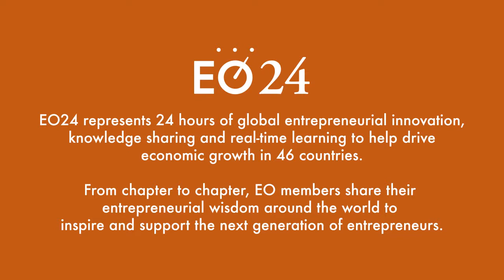EO24 - Querétaro - Visita Congreso – Marcos Aguilar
EO Querétaro presents Visita Congreso – Marcos Aguilar. Recorded 9/13/2014.

EO24 represents 24 hours of global entrepreneurial innovation and knowledge sharing in a real-time learning environment helping drive economic growth in 46 countries. From chapter to chapter, EO members will share their entrepreneurial wisdom around the world to inspire and support the next generation of entrepreneurs.